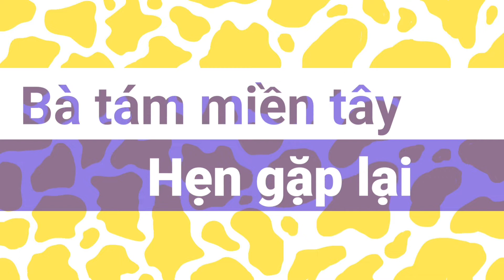Món bánh ích Trần của bà tám miền tây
Nay bà tám sẽ làm món bánh dân gian bánh ích trần nghe cả nhà, rất đơn giản dễ làm món bánh này tuyệt ngon nhé!!!

Thân chào cả nhà yêu dấu kênh bà tám miền tây là nơi sản xuất ra nhiều video thuộc thể loại ẩm thực do bà tám tự làm rất mong được sự ủng hộ của cả nhà nhé!!!